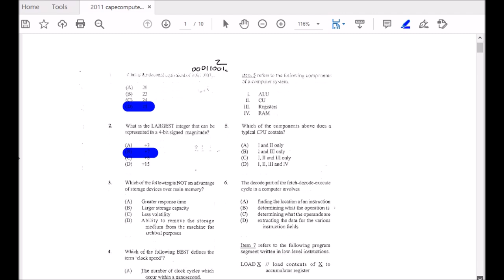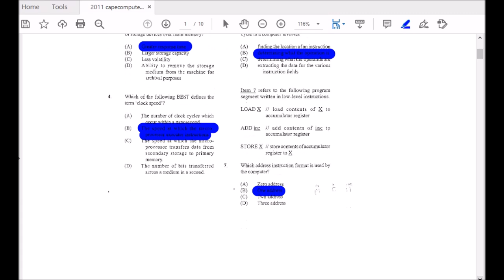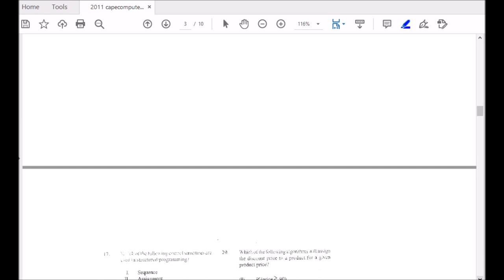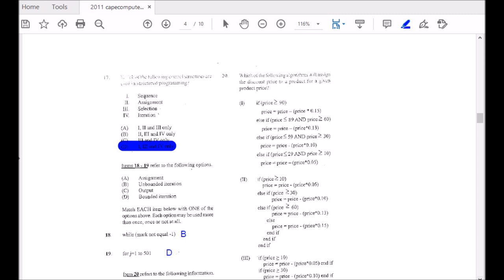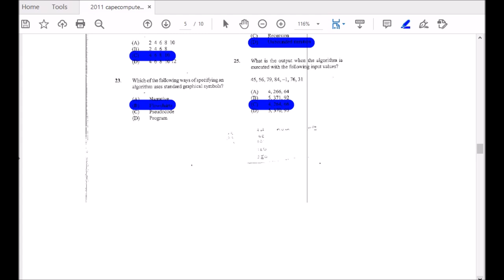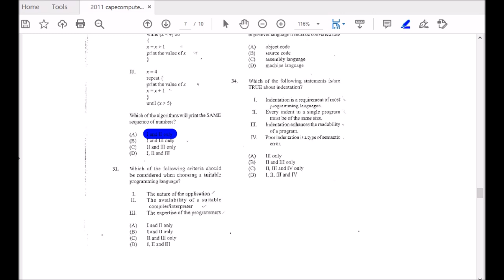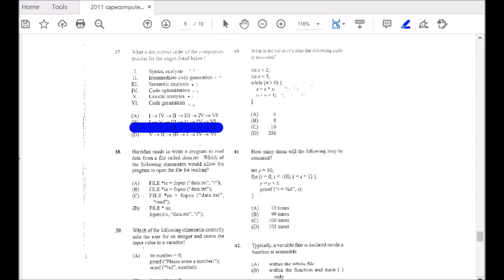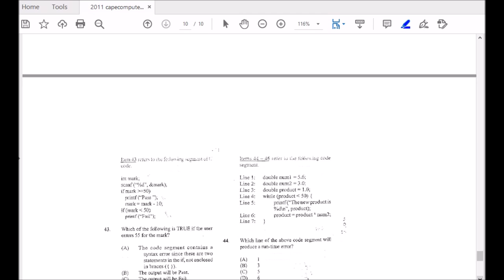CAPE Computer Science|Unit 1| 2011|Paper 1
My videos are to assist students sitting/ writing the CSEC/CAPE subject for Information Technology, Computer Science and principles of Accounts. However, once learning is taking place all are welcome.

Fun Fact
I am a teacher of Information technology, Computing and Business at a prominent High School In Jamaica.